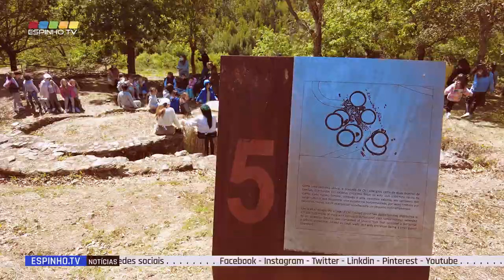"Visita Encenada Guiada" ao Castro de Ovil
A ação "Visita Encenada Guiada" ao Castro de Ovil, inserida na programação cultural em Rede 'Espinho Somos Património', decorreu em abril, nos dia 19, 21 e 23.

Esta ação é a terceira de um conjunto de 3 iniciativas, pertencentes ao programa de candidatura "Somos Património - Programação Cultural em Rede".

A ação de Programação Descentralizada consiste na criação e apresentação de visita guiada encenada e na realização espetáculo audiovisual, com envolvimento da comunidade. Esta ação visa a descentralização cultural e a proximidade com as comunidades locais. Nesse sentido, foram escolhidos locais patrimoniais menos conhecidos/promovidos, tendo sempre presente a preservação de memórias, costumes, "bem-fazeres" ou tradições de Terras e Gentes, que no caso de Espinho foi escolhido o "Castro de Ovil", da freguesia de Paramos com o envolvimento da comunidade com a participação do Rancho Regional Recordar é Viver de Paramos.

O programa da candidatura "Somos Património - Programação Cultural em Rede" integra 3 ações de dinamização cultural, ancoradas na valorização do património cultural (material e imaterial) e natural dos territórios que abarca. São ações de diferentes escalas, tendo em vista a captação de diversos e novos públicos e fomentando a atratividade turística da região:

Ação 1 - Espetáculo de Grande Formato;
Ação 2 - Espetáculos de Médio Formato;
Ação 3 - Programação Descentralizada - Criação e Apresentação de Visita Guiada Encenada e Espetáculo Audiovisual, com envolvimento da Comunidade.

A mensagem deste programa em rede, é:
"somos gente, somos essência, somos o que nos envolve ,a palavra, o sotaque, a simplicidade do imaginar, a confusão da criatividade, das artes…

Somos rede, influências.
Somos matéria, intelecto e cultura.
Sons, imagens, vídeos, o reflexo da nossa comunidade…
SOMOS PATRIMÓNIO"

HORÁRIOS

19 abril - 14h00 / 15h15
21 abril - 14h00 / 15h15
23 abril - 14h30 / 16h00